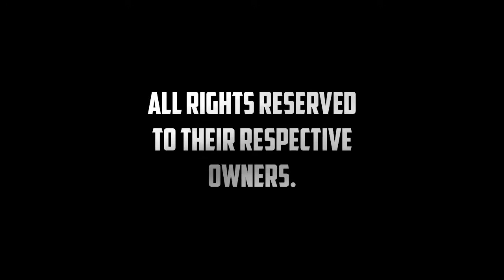King of Aesthetics - FRANK ZANE - Bodybuilding Motivation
Athlete: Frank Zane

Criador da logo: Pedro Botelho (designer gráfico)